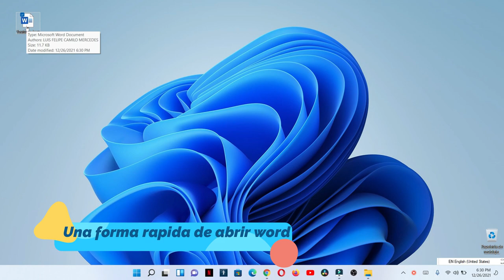como abrir word en mi computadora con windows 11 en dos pasos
Sin buscarlo por nombre ni usar acceso directo, ni usar comandos de voz, ni usar word en la barra de tarea, usaremos una sencilla manera que abrirá word en cualquier parte de tu pc, sea dentro de una carpeta o en el escritorio, este truco funciona para todo los lugares.